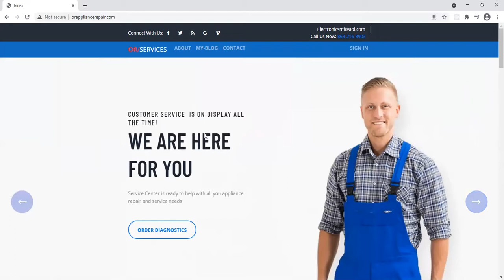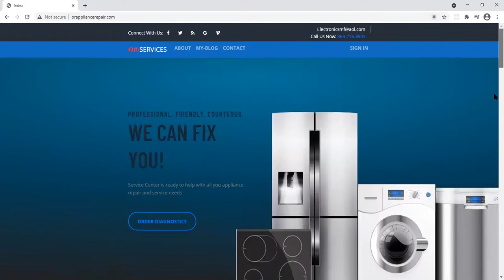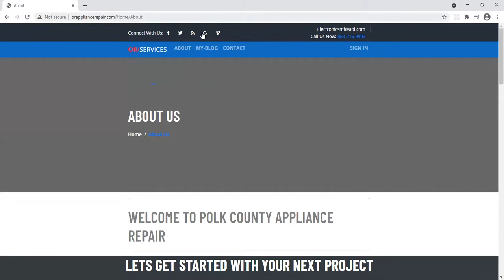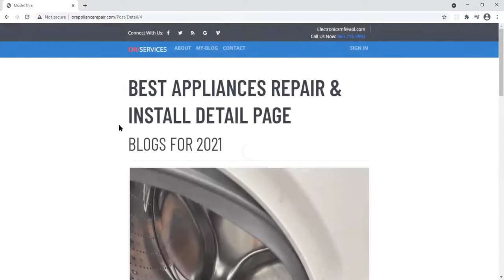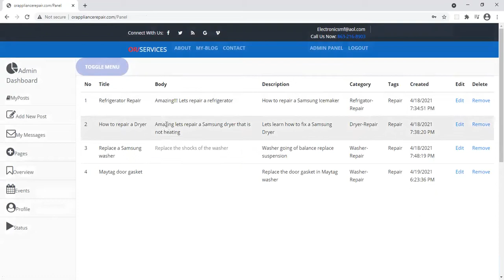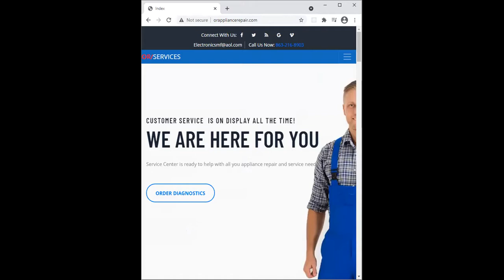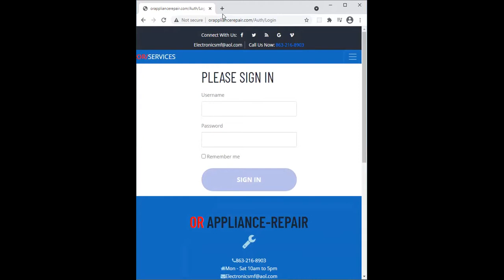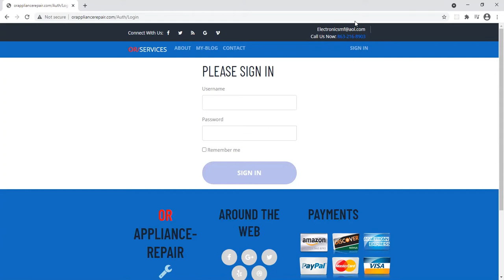Learn ASP.NET Core MVC dotnet core and amazing layout using bootstrap4 csharp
In this tutorial you will see my repair website, the technologies am using are aspnetcore html-CSS JavaScript razor-pages also learn how to create a rest-api | and made your theme better looking with bootstrap4. In this demo am fetching data with JavaScript plus a beautiful admin panel login and more

🔨 Tools I used :
° ASP.NET CORE
° .NET 5
° Entity Framework Core
° SQLite